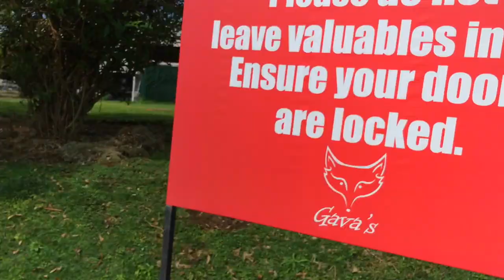TOP RESTAURANT REVIEWS GAVAS| HARARE ZIMBABWE